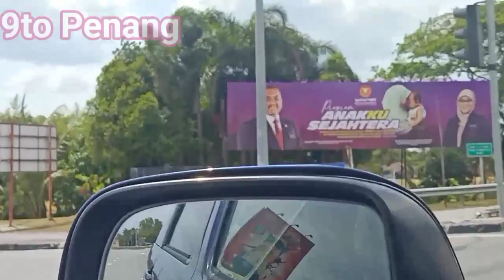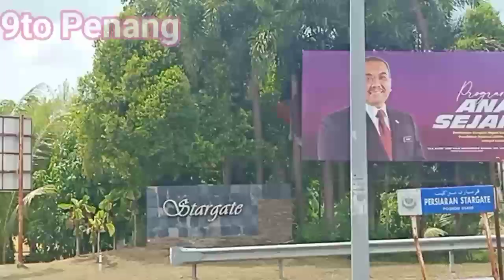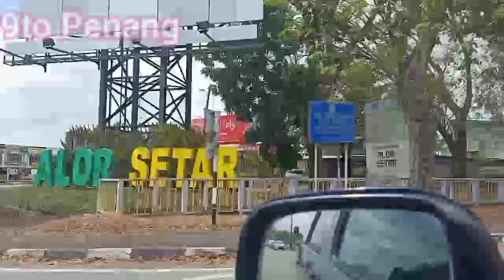Putar Putar Bandar Alor Star/ Kedah Malaysia